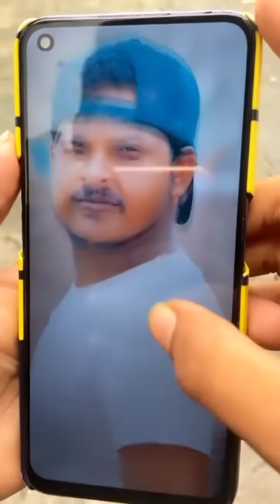भरूवा मास्टर 🤣Mani Meraj vines | Desi Cricket 2 | Band Aur Barati Part4 | Mani Meraj New comedy 2021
For Sponsership & Business  And Promotion

Actor-Mani Meraj , Michel Munna , Md Salman , Rockstar Saif , Banti KD , Million King Mohit , Sumit kumar , Mohit Guru , Shashi Kumar, digital faiyaz
Credit-Mani Meraj and Mani meraj Team

Editing By - BIHARI FUNNY COMEDY VIDEO

Thumbnail by - BIHARI FUNNY COMEDY VIDEO

Written By - Mani Meraj Directer - Mani Meraj

Director  MANI MERAJ

Comedy owner-  digital faiyaz developer (BIHARI FUNNY COMEDY VIDEO)

comedy,
tik tok video,
mani meraj comed
tiktok comedy,
bhojpuri gana,
vigo vide0,
bhojpuri comedy,
bhojpuri song,
mani maharaj,
snake video,
mani maharaj snake video,

mani meraj bhojpuri tik tok,
mani meraj bhojpuri dance,
mani meraj vigo comedy,
mani meraj bhojpuri,
mani meraj hd,
mani meraj tiktok hd
mani meraj tiktok interview,
mani meraj ka tik tok comedy,
mani meraj ka video,
mani meraj ka new tik tok video,
mani meraj lifestyle,
mani meraj likee,
only Funny (laughing)🤣 Purpose
not serious.
RELATED TOPICS
Manimeraj Tik Tok video | manimeraj funny video | manimeraj tik tok | manimeraj comedy video
TIK Tok funny jokes musically tik Tok acting musically tik Tok dancing musically tik Tok comady the Kapil Sharma funny comady jokes musically tik Tok super star mr faisu jannat zubair